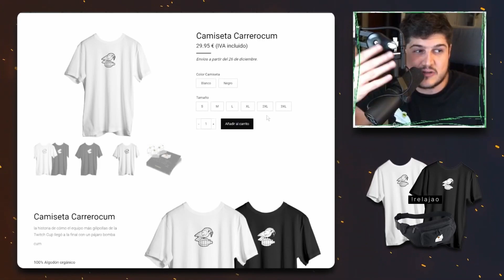Kingambit aguanta como un toro sin usar pastilla clicka aqui si quieres saber como